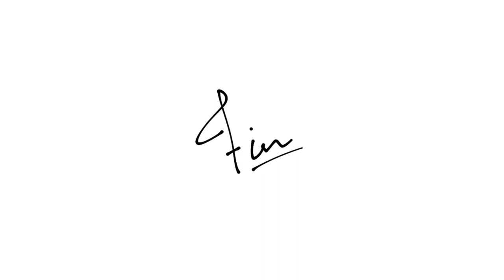Kadence Ukulele Concert Size 24" in. | Unboxing/Review | Best Ukulele to buy in India for Beginners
Kadence Concert Sized Ukulele 24inch

Soprano Sized Ukulele :
Kala KA-MK-P Makala Pineapple-Style
Kala MK-S Soprano
Kadence Wandrer
Vault UK-003

Concert Sized Ukulele :
Kala KA-15C Satin
Vault UK-C100 24 inch

Tenor Sized Ukulele :
Kala MK-TE Tenor Acoustic-Electric
Kadence Tenor Ukulele Mahagony Wood Fluorocarbon strings (Acoustic)
Vault UK-2000T

Bariton Sized Ukulele :
Kala KA-B
Kadence Ukulele Solid Spruce Top, Rosewood Back With Equalizer

• FAQS:
1. What size Ukulele should I buy as a beginner?
Ans: I would recommend Concert size Ukulele.

2. What wood material should I select?
Ans: It’s on personal preference. You can consider going for Mahogany wood, Koa wood, Spruce wood Ukuleles.

MY EQUIPMENTS

PHONE (1)
PHONE (2)
CAMERA SD CARD
ND FILTER
POLARIZER FILTER
COLLAR MIC
MOBILE GIMBLE
MINI FLEXIBLE TRIPOD

I hope you guys like it and enjoy it.